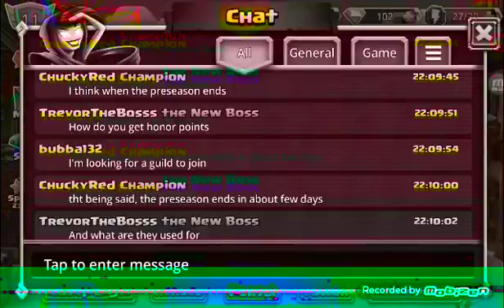Dungon boss p3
I do some level's